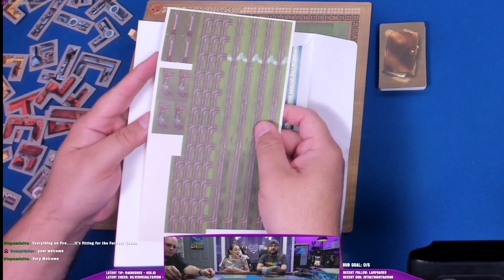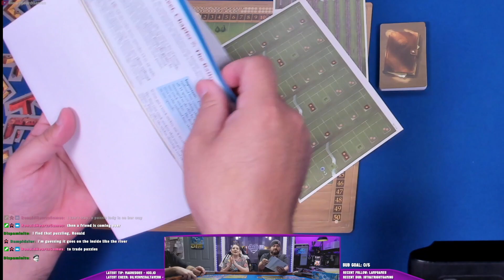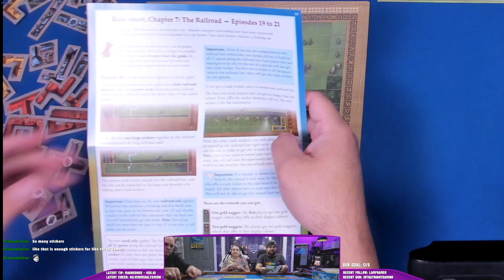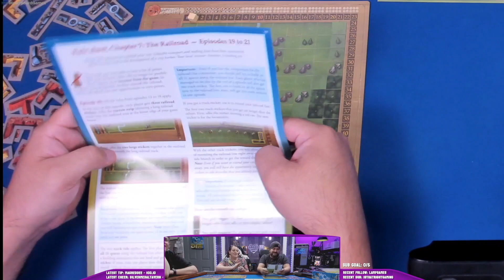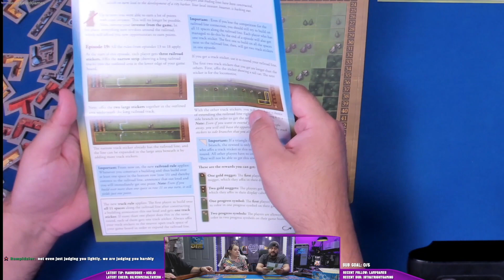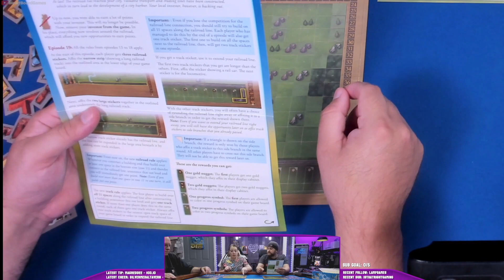My City, Episode 19 (Live Play Through)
James Fitzgerald
Spracknel
TolkienFan4Ever